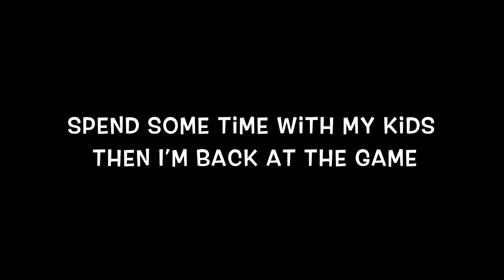Aviva - Paper Planes Parody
Performed by Sophie
Written by Sophie, Leah & Sean
Video & Photoshop skills - Shelley!